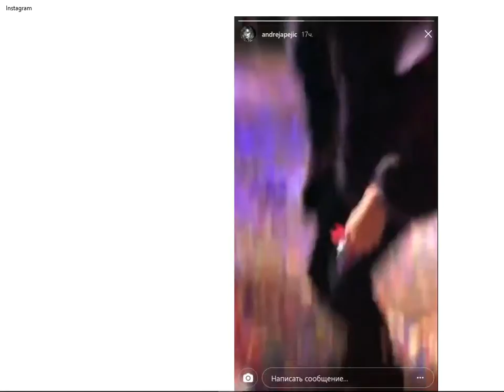Andreja Pejic | Instagram news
Andreja Pejic | Model |  Instagram news | February  2018 |